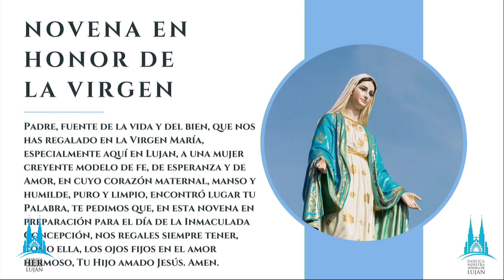Misa - Viernes I de Adviento - 2 de diciembre de 2022.